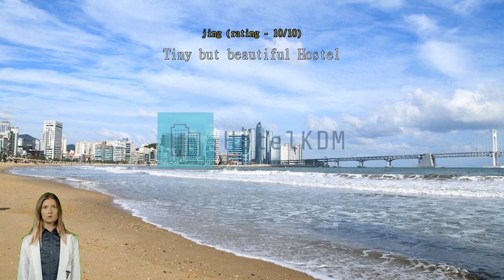Review Gwanganli Hotel 1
Experience Comfort and Convenience at Gwanganli Hotel 1 in Busan

Welcome to Gwanganli Hotel 1, a charming 2-star hotel located in the vibrant city of Busan, South Korea. With its convenient location and comfortable accommodations, this hotel is the perfect choice for both leisure and business travelers seeking a memorable stay in this bustling city.

Built in 2017, Gwanganli Hotel 1 offers modern and well-appointed rooms that are designed to provide utmost comfort and relaxation. With a total of 167 rooms, guests can choose from a range of options to suit their preferences. Each room is thoughtfully furnished with all the essential amenities to ensure a pleasant stay, including comfortable beds, a private bathroom, air conditioning, and complimentary Wi-Fi access.

Check-in at Gwanganli Hotel 1 begins at 04:00 PM, allowing guests ample time to settle in and start exploring the city. The friendly and attentive staff is always ready to assist guests with any inquiries or requests they may have, ensuring a smooth and hassle-free check-in process. Check-out time is until 11:00 AM, giving guests enough time to pack up and prepare for their departure.

Families traveling with young children will appreciate Gwanganli Hotel 1's child policy. This hotel warmly welcomes children between the ages of 5 to 6, allowing them to stay free of charge. It's a great opportunity for families to enjoy a memorable vacation without worrying about additional costs.

With its prime location, Gwanganli Hotel 1 offers easy access to the city's top attractions and landmarks. The hotel is situated just 30 minutes away from the airport, making it a convenient choice for travelers. Book your stay now and experience the warmth and hospitality of this delightful hotel.

Experience a Sports Lover's Paradise at Gwanganli Hotel 1

Nestled along the pristine shores of Busan's famous Gwangan Beach, Gwanganli Hotel 1 offers an array of world-class sports facilities that will satisfy the needs of any sports enthusiast. Whether you're a fitness fanatic or simply looking to stay active during your vacation, this hotel has it all.

Step into our state-of-the-art fitness center, equipped with the latest cardio and strength training machines. Sweat it out and push your limits while enjoying panoramic views of the beach through the floor-to-ceiling windows. If you prefer outdoor activities, our hotel offers direct access to the beach, where you can engage in a variety of water sports such as surfing, paddleboarding, and jet skiing. Feel the adrenaline rush as you ride the waves and soak up the sun.

For those who prefer a more competitive atmosphere, Gwanganli Hotel 1 boasts a tennis court where you can challenge your friends or fellow guests to a thrilling match. Show off your skills and enjoy the thrill of the game amidst the stunning backdrop of the beach. After an intense workout or game, unwind and rejuvenate your tired muscles in our sauna and steam room, providing the perfect relaxation experience.

At Gwanganli Hotel 1, we understand the importance of staying active and having access to top-notch sports facilities. Whether you're a fitness enthusiast or simply looking to try something new, our hotel's sports facilities will exceed your expectations and provide you with an unforgettable experience.

Convenience at Your Fingertips: Gwanganli Hotel 1's Impressive Facilities

Gwanganli Hotel 1 in Busan, South Korea, takes pride in its range of convenience facilities that are designed to make your stay comfortable and hassle-free. Whether you are a business traveler or on vacation, the hotel's amenities are sure to meet your needs.

One of the standout features of Gwanganli Hotel 1 is its laundry service, allowing guests to keep their clothes fresh and clean throughout their stay. This service is particularly convenient for those who are traveling light or have been on the road for an extended period. Additionally, the hotel offers safety deposit boxes, providing a secure place for guests to store their valuables and giving them peace of mind during their stay.

Another highlight of Gwanganli Hotel 1 is the availability of Wi-Fi in both public areas and all rooms. Furthermore, the hotel offers luggage storage facilities, allowing guests to safely store their belongings before check-in or after check-out. Lastly, with daily housekeeping, you can expect a clean and tidy room every day, ensuring a comfortable and enjoyable stay.

With these impressive convenience facilities, Gwanganli Hotel 1 goes above and beyond to provide a seamless and enjoyable experience for its guests. Whether you are